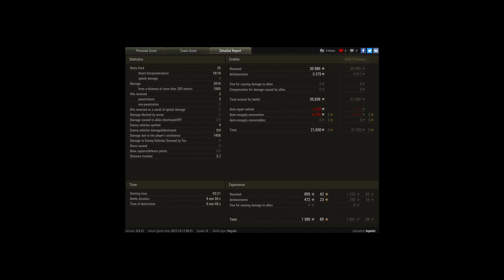T71, El Halluf, Standard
Player: topnici [O-K-G]